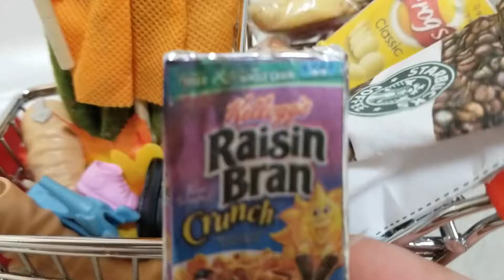Barbie's Shopping Disaster!!!!!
Barbie plans to go shopping for some Thanksgiving accessories, her main goal is to find a scarecrow when she realizes that she is done with her shopping list she gets carried away with everything else in the store will barbie come out of the store? Watch to find out!!